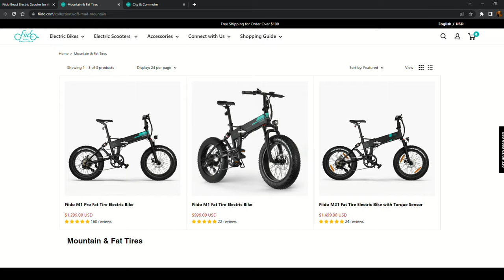The Fiido T1 A Medium Duty Cargo Bike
This is what I think about Fiido's T1 electric cargo bike after one month.
Everything about this bike orbits around practicality and comfort.
Weather is was a happy accident or designed by someone who actually rides bikes every day, they got it right (mostly)...